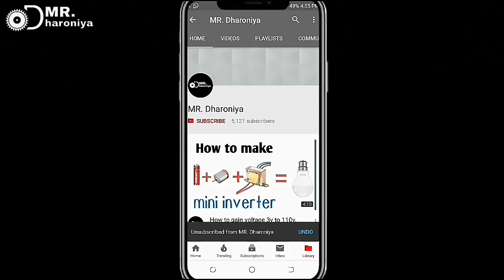Make a 12v charkhi machine part 2 || manjha bharne ki machine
Hello friend...

this video first part . ( manjha bhrne ki machine kese bnaye)

12v Air pump

My Video background cutting mat (89 × 59 cm, Green)

My tripod

Solder wire

Soldering kit

Resistance kit

12v 775 high RPM DC motor only 300₹

3.7 volt lithium ion battery

12V 7.5A battery

12v  battery charger

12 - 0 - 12 Volt , 2A Transformer